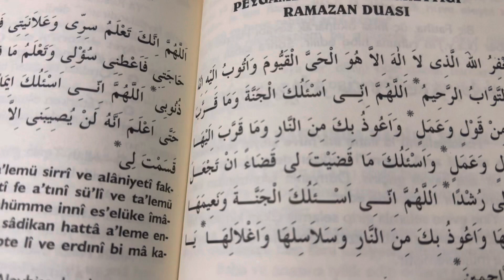RAMAZAN-I KERİM DUASI.